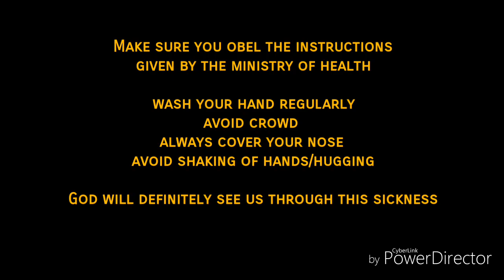Trending Virus (Episode 29)(Memories Of Laughter)